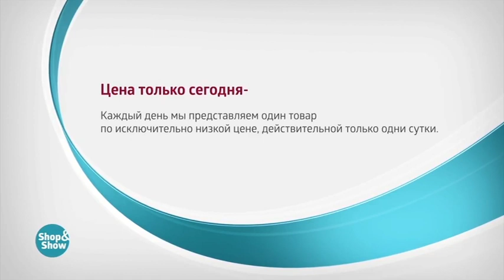Куртка Марите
Обзор на товар Куртка Марите